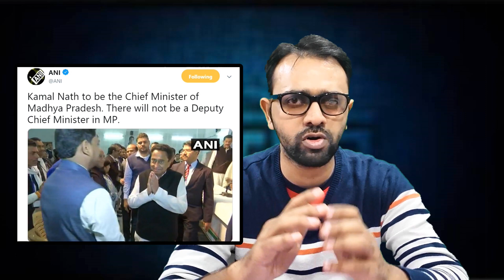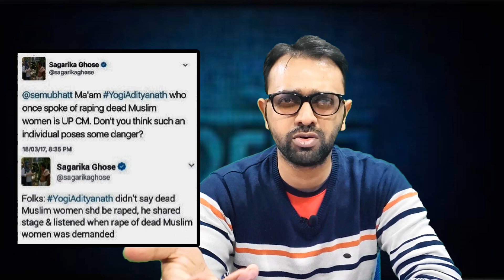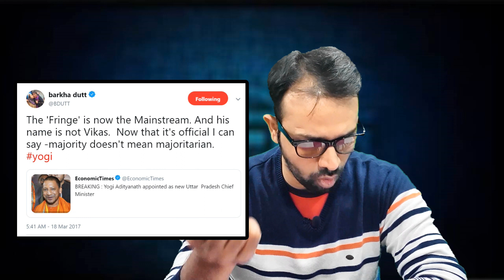Kamalnath- दंगाई बना मुख्यमंत्री?? | Hypocrisy of Liberal Journalists EXPOSED | Aaj Ki Taza Khabar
Aaj ki Taza Khabar Youtube Channel, In this Video- will show you how the new CM of Madhya Pradesh named Kmala Nath is a riot accused and still not got the clean chit from the supreme court. The same man is the cm of madhya pradesh now and not a single voice is heard against him from the liberal media channels.
We in this video have questioned this silence and how Sonia Gandhi called Narendra Modi a Maut ka Saudagar- Why no such words for Kamal Nath?